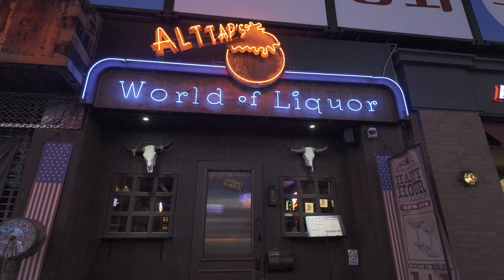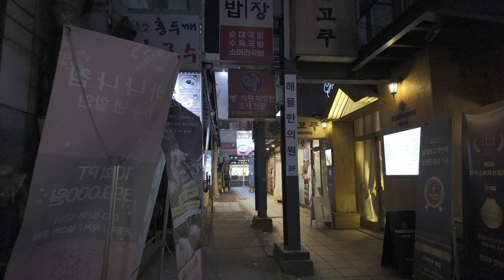안산 중앙역 로데오거리 | Night scene of Rodeo Street at Ansan Jungang Station, Ansan-si.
Night scene of Rodeo Street at Ansan Jungang Station, Danwon-gu, Ansan-si, Gyeonggi-do, Korea. March 2, 2024. 07:31 PM.

韓国京畿道安山市檀園区安山中央駅ロデオ通りの夜景。 2024年03月02日。 午後07時31分。

한국 경기도 안산시 단원구 안산 중앙역 로데오거리의 밤 풍경. 2024년 03월 02일. 오후 07시 31분.

4k 60fps korea, DJI Pocket3, DJI Osmo Pocket 3, 오즈모 포켓 3, オズモポケット3